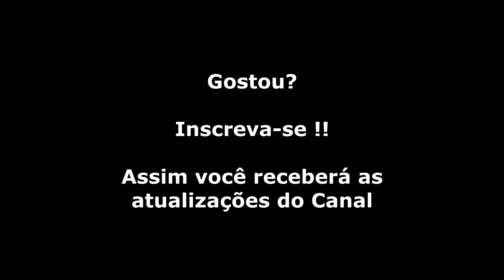Super Castlevania 4 (Super Nintendo) Gameplay da Fase 3